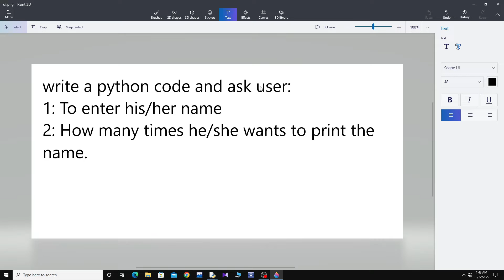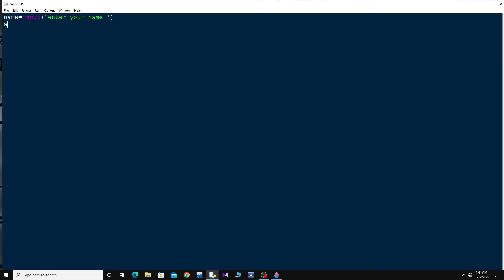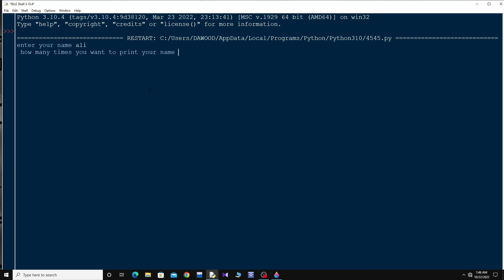PYTHON BASICS | PT 1 | SOLVED EXAMPLE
In this video I will solve a simple python program a complete basic level for beginners .
python programming
python3
python tutorial
python for beginners
python programming
programming
css
html
java
web development